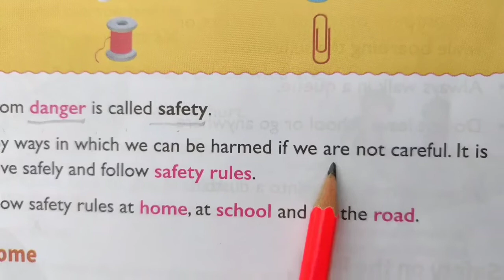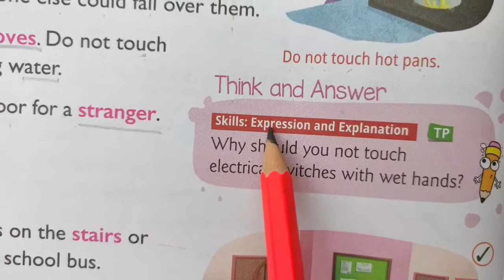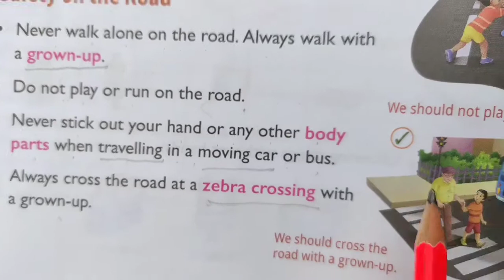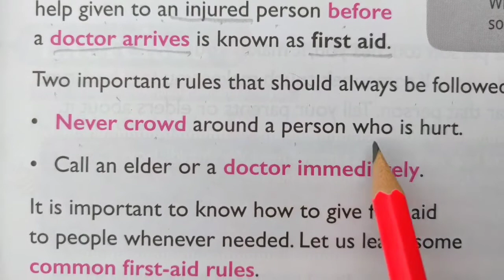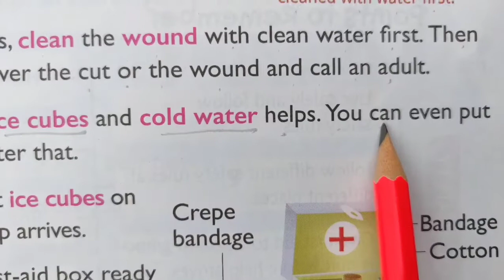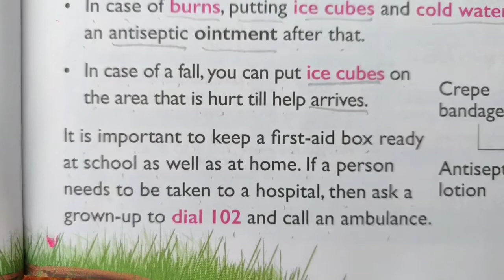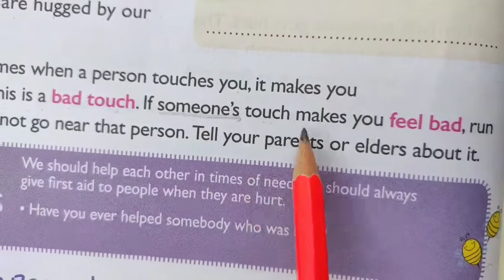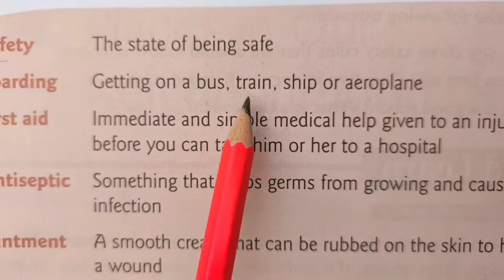ICSE EVS | CHAPTER 10 - SAFETY RULES | READING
Reading of ICSE EVS Chapter 10 Safety Rules